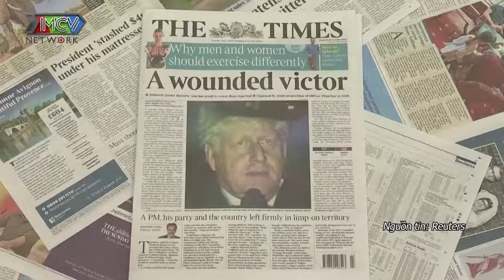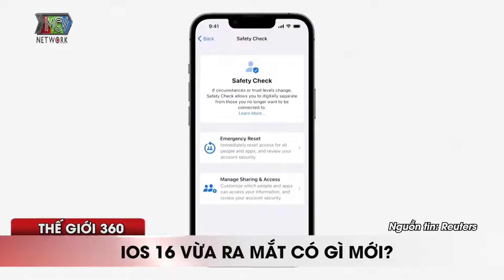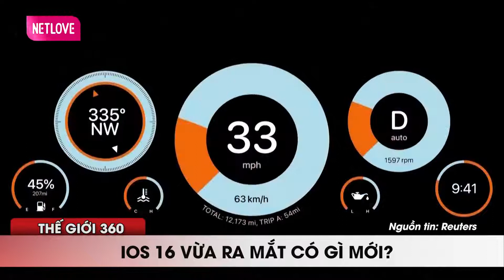Tin Thế Giới mới nhất 7/6 - Bộ Trưởng Môi Trường Cộng Hòa Dominica Bị Ám Sát